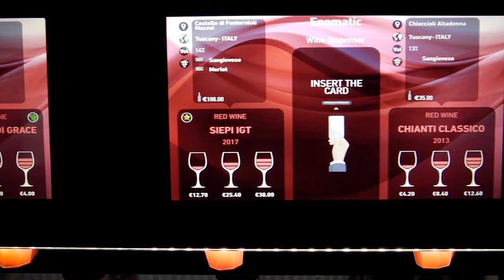Discover Unica, the new Enomatic® Wine Dispenser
Unica is the new revolutionary wine dispenser by Enomatic®. Years of refinement and expertise to create the most advanced wine serving system for today's world.

Available in 4-Bottle or 8-Bottle, its new modular construction let your imagination take control by allowing to create different shapes thanks to our corner kits.

The new glass protected 7" TFT color touchscreens bring a clean design with a new level of details and interactions. This new user interface shows how to operate the system and brings the opportunity to add information about wines.

Redesigned door opening system with new gas struts makes it easy and safe to access your bottles. New gas spring lifts let you insert and remove them with a simple push, insuring you a quick operation at anytime with no compromise.

All of these amazing new features and a refined Italian design make UNICA a true renaissance in the world of wine dispensers!